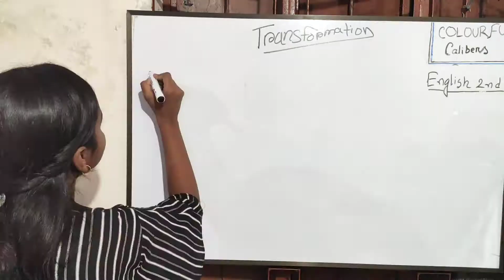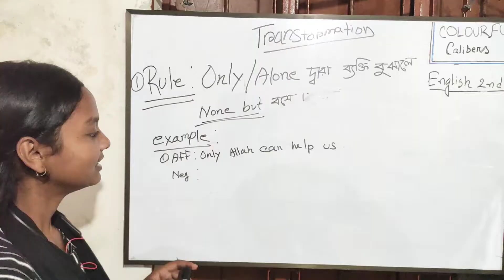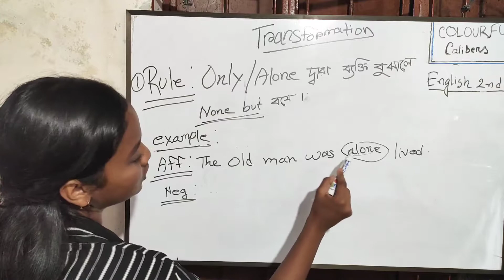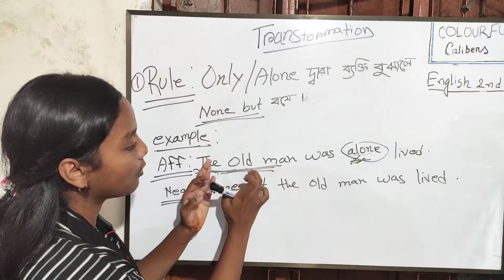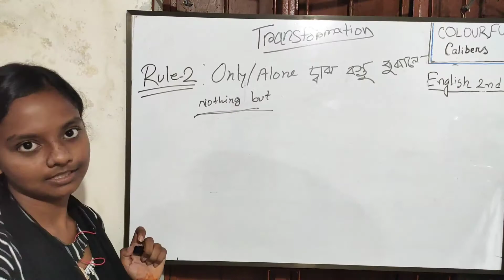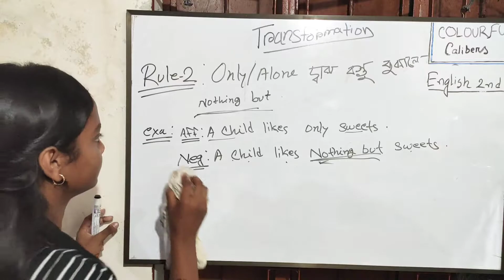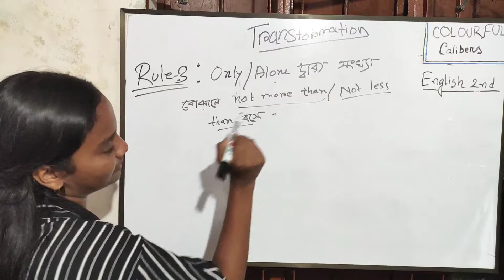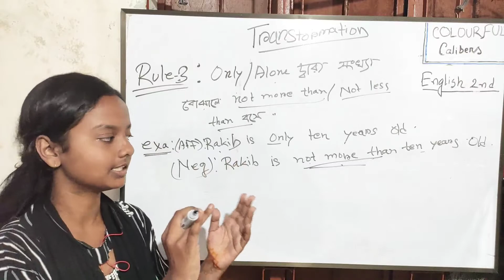Only/Alone এর সকল Rules || Transformation of sentences || English grammar || Israt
here is the other English lectures video.

everything is on folder wise go anr visit